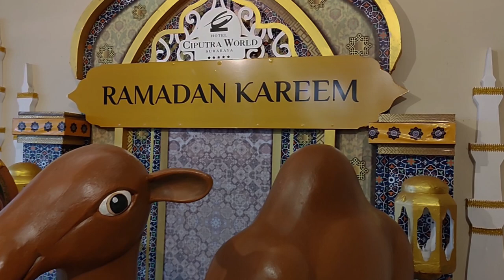Ciputra World - Serambi Ramadhan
Dailyhotels.id adalah media hotel Indonesia yang fokus di informasi, opini, discovery dan edukasi di Seluruh Indonesia.

Situs kami adalah media yang di khususkan untuk menginformasikan segala sesuatu mengenai pariwisata khususnya bidang perhotelan dan industri hospitality di Indonesia.